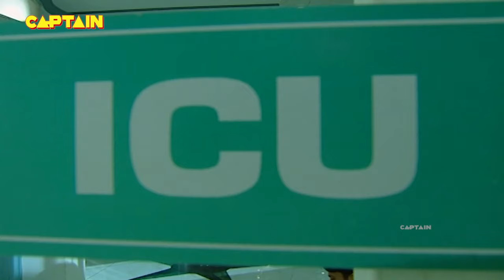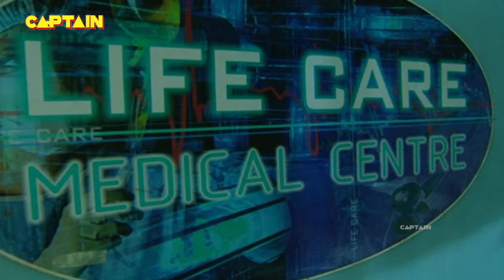भयानक खोपड़ी की रक्षा कर रही है ये औरत || AAHAT S 3 EP 13